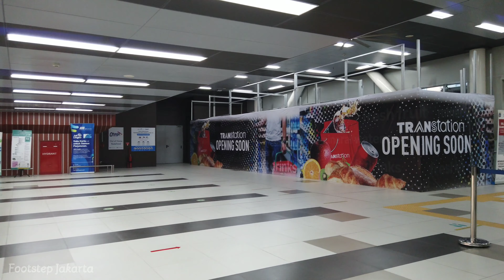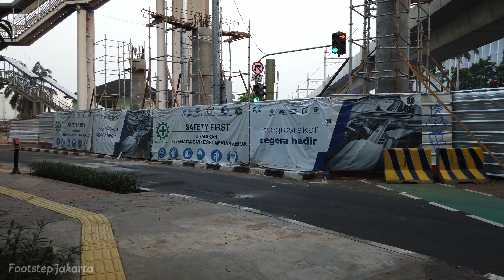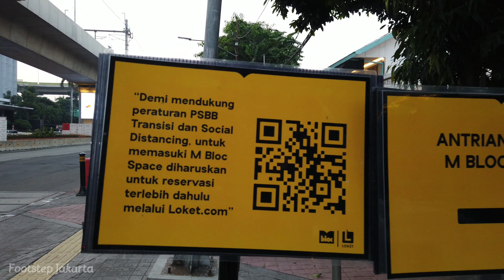4K [Evening Walk] MRT ASEAN to M Bloc Space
Rec: 30 June 2020, 17.30

Hello teman-teman, sore ini kita berjalan kaki dari stasiun MRT Asean menuju ke depan M Bloc Space. Jakarta masih belum seramai biasanya, masih dalam PSBB Transisi. Video ini direkam dalam resolusi 4K